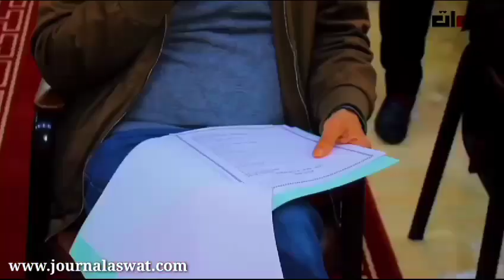التصويت على القانون الداخلي و الميزانية والتدبير النقل المدرسي و مطارح النفايات بجماعة تاونات